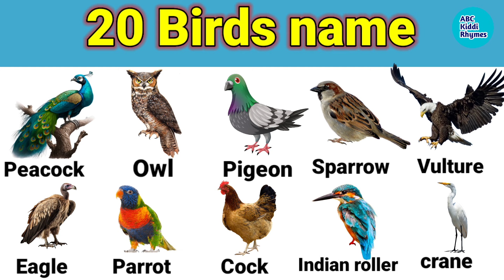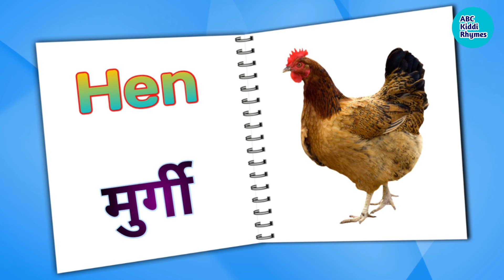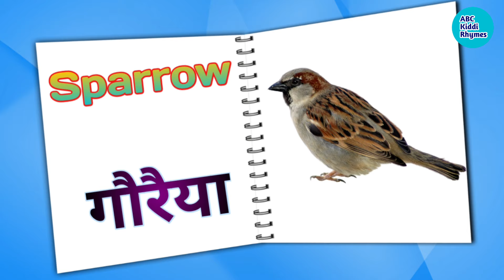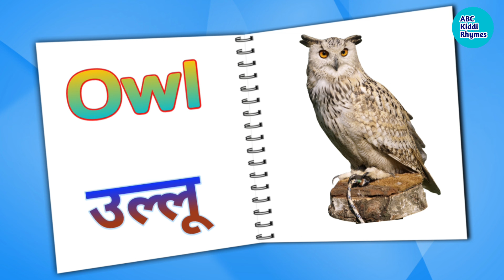20 Birds name ll birds name in Hindi and English ll English vocabulary ll 20 पक्षियों के नामll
20 Birds name ll birds name in Hindi and English ll English vocabulary ll 20 पक्षियों के नामll

Birds name